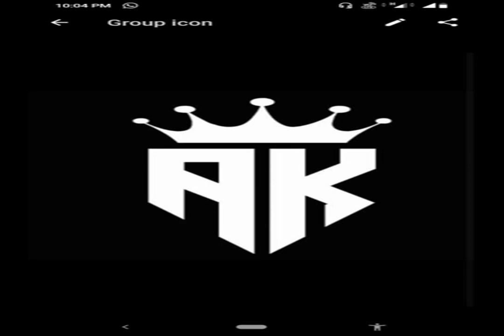EXPLAIN LIFT BISHOP a better way CELEBRATION COMFORT OVEN